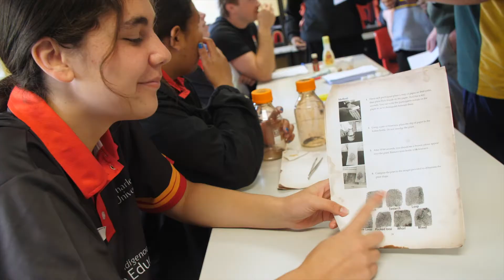NISEP Mt Austin Science Day 2019